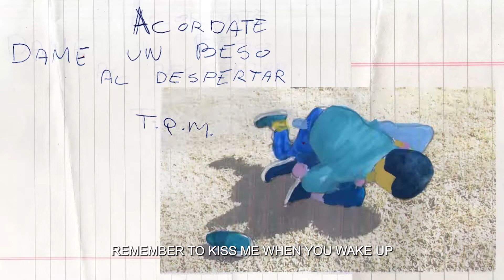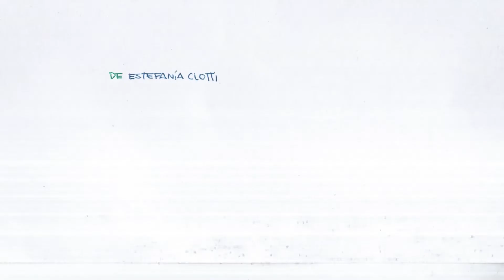Acordate dame un beso al despertar | Estefanía Clotti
Selección Oficial Competencia Internacional de Cortometrajes

Durante quince años, viviendo en la misma casa con mi mamá y mis hermanas nos escribíamos cartas. En este ensayo animado las palabras de aquella experiencia epistolar dialogan con imágenes del cotidiano actual, intervenidas para explorar los vínculos afectivos entre las mujeres de mi familia.

Dirigida por Estefanía Clotti | País: Argentina | Año: 2021
Esta película estará disponible gratuitamente, de manera virtual en el sitio web del Festival y presencialmente en salas, desde el 18 al 23 de julio.

FIBBC10: 10 años de historias ✊🔥
El Festival Internacional BioBioCine es producido y organizado por Imaginaria Audiovisual y cuenta con el financiamiento del Fondo Audiovisual del Ministerio de las Culturas, las Artes y el Patrimonio.